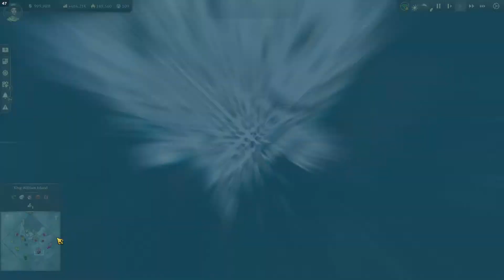Anno 1800 #1-213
Anno 1800 Sand Box..Playthrough..~
Season 1,2,3,4 Pass..
Seeds of Change DLC..~
No Commentary..~(I can not explain what I am doing..~)